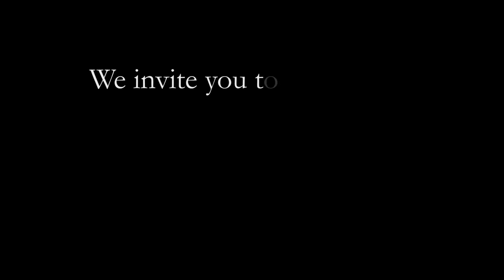FREEDOM Through Community - 1/2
Free World Family TELEGRAM Group

7 Ways Dandelion Tea Could Be Good for You

How Tech is Impacting Health of Children and Teachers with Olga Sheean
What is Driving the Crises & What Can We Do to Protect Our Children? - Olga Sheean - 5 of 9 - YouTube

Cohousing:  The Future of Community and Human Connection – Trish Becker-Hafnor